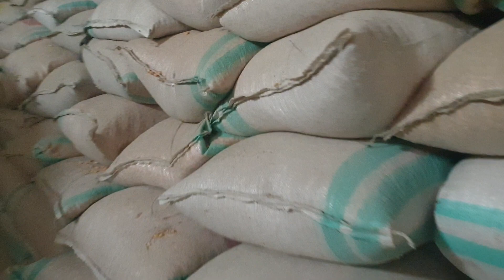ترقی ونڈا فیڈ مل مشترکہ پراجیکٹ 03129200067 وٹس ایپ نمبر دیا ہے